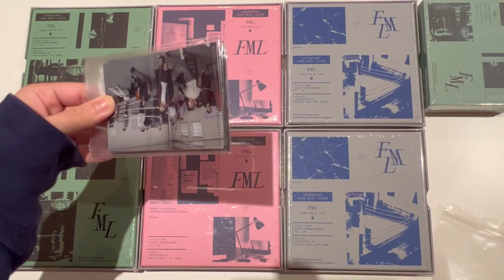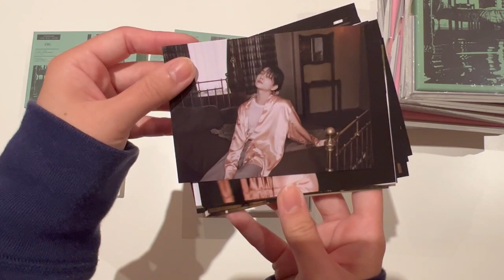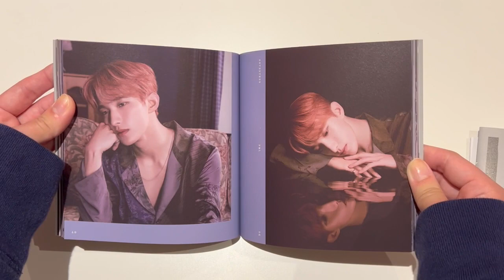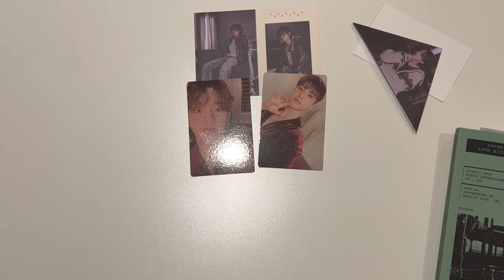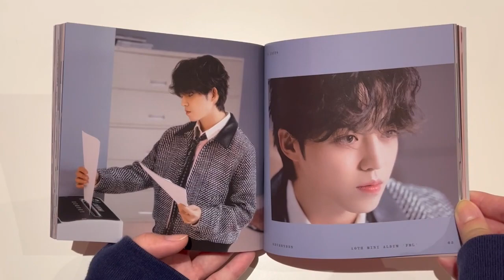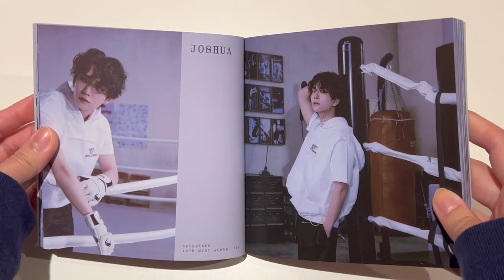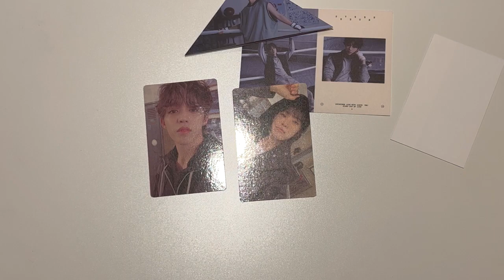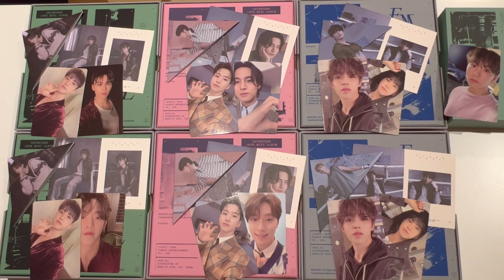Unboxing 6 copies of Seventeen's 10th mini album FML (plus a kit album!)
Another incredible comeback from Seventeen

Trade and sell Instagram - @jerryjunhui